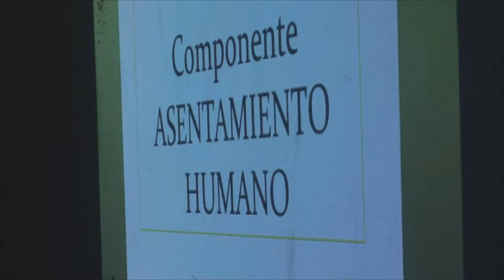ASAMBLEA CIUDADANA MANUEL REYES